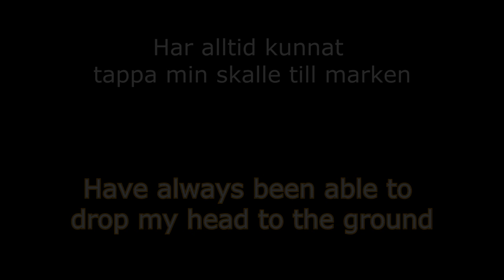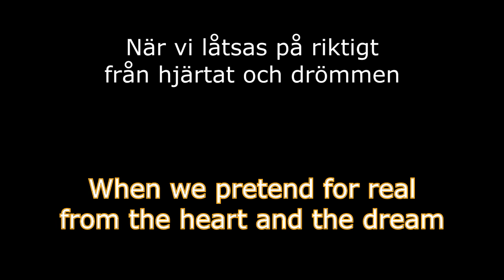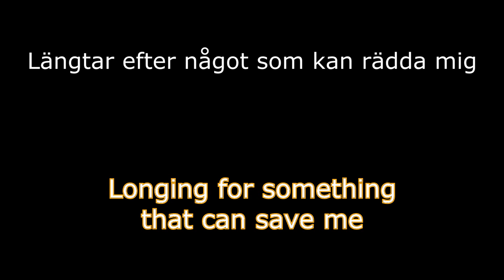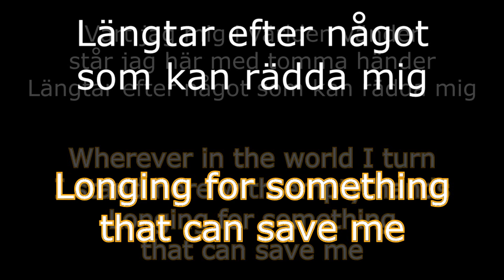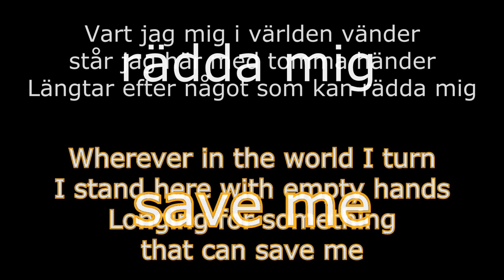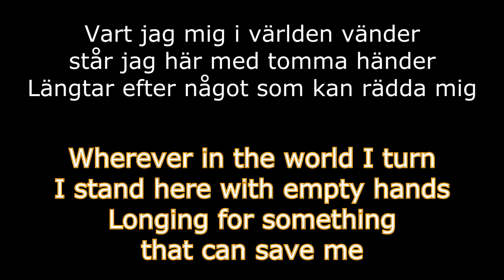Vart jag mig i världen vänder [ENGLISH & SWEDISH lyrics]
Artist: Den svenska björnstammen
Song: Vart jag mig i världen vänder
Pictures: google
Program: Sony vegas 11
I used Sedra30's translation as a template.

Whatever video I make, I just can't resist putting in some effects.